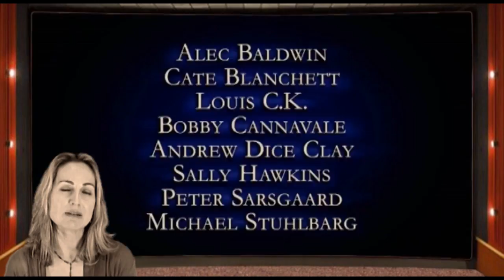Critica de la película Blue Jasmine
Video blog "Versión Original" de Astrid Meseguer
Crítica de la película Pacto de silencio.